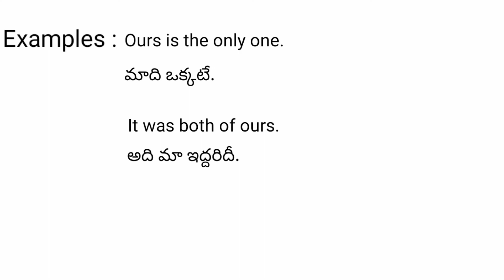Ours meaning in telugu with examples | Ours తెలుగు లో అర్థం